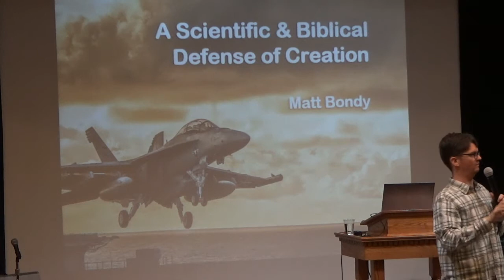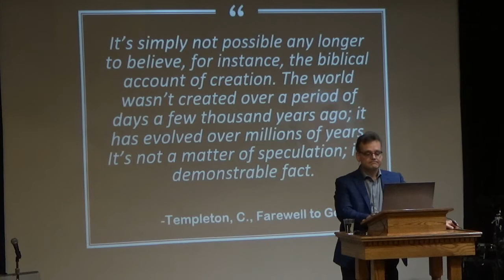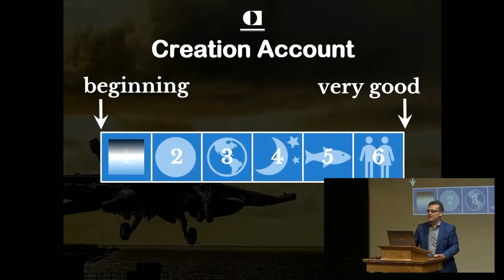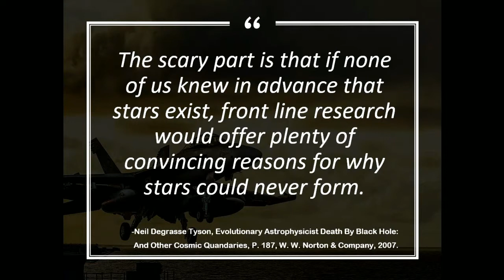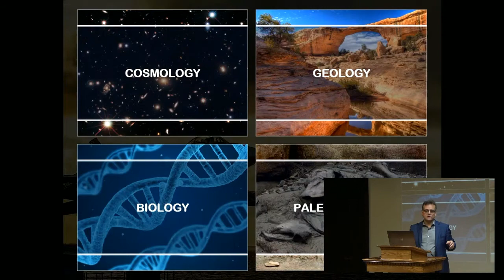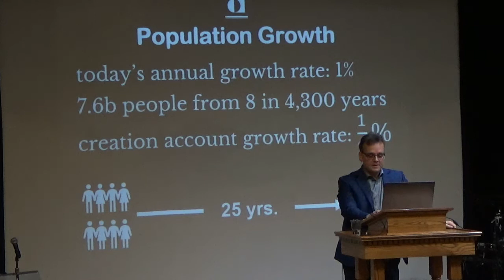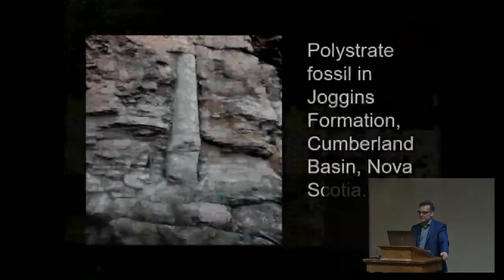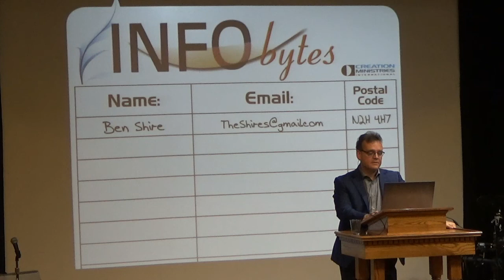CMI Presentation - Scientific Evidence for Creation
Speaker Matt Bondy